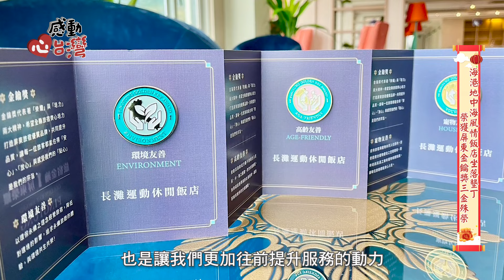【感動心台灣 2024新春特別節目】 長灘休閒運動飯店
【墾丁長灘休閒飯店】

地址：屏東縣車城鄉海口路6之5號
全館196間舒適客房部分有獨立戶外陽台，整體設計溫馨舒適、色彩鮮明高達九成以上皆能欣賞到台灣海峽的壯闊風景。
來客傍晚盡可沉浸於沙灘夕陽的浪漫餘暉之中，白天醒來望向窗外，窗景如畫，盡情徜徉於蔚藍海洋的無邊遼闊。